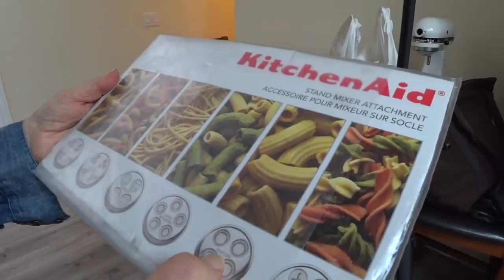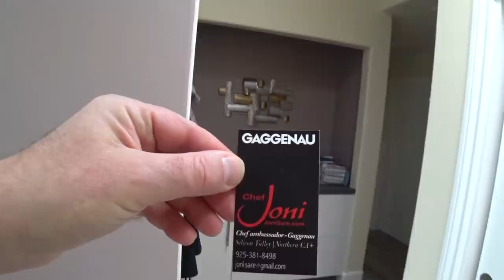США 5536: Светлана и Джони готовят обед - обмен опытом на кухне - на английском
Джони дает уроки готовки. Она снимает наш дом в Саннивейле, живет в нем и работает.